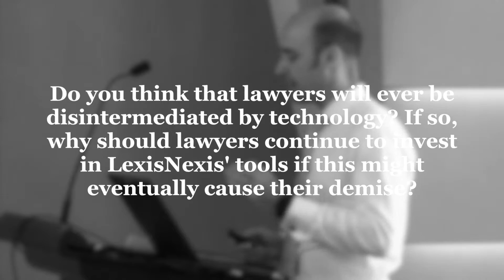Do you think that lawyers will ever be disintermediated by technology?